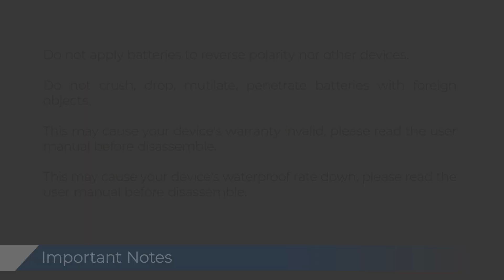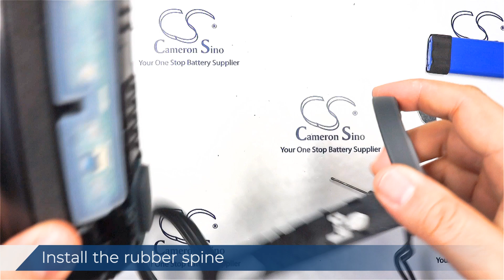JBL Flip Essential - Battery Replacement - CS-JMF400SL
All-purpose, all-weather companion.
Enjoy surprisingly powerful, room-filling stereo sound with the JBL Flip Essential ultra-compact portable Bluetooth speaker. Powered by a rechargeable 3000mAh Li-ion battery, it delivers up to 10 hours of non-stop, high-quality playtime. The exterior is IPX7 rated, featuring a waterproof design with durable fabric. From tabletop to poolside, from sunny mornings to rainy nights, the Flip Essential is your ultimate all-purpose, all-weather companion.

Battery model: CS-JMF400SL
Capacity: 3000mAh
Type: Li-Polymer
Voltage: 3.7V

We will aim to reply as soon as we can. You may come and say hello too, don't be shy!